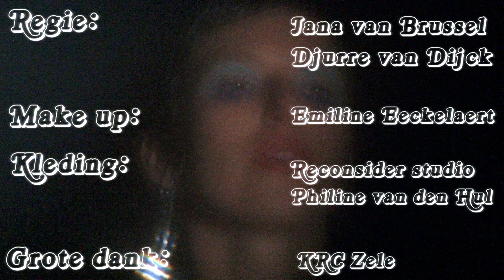Alison Jutta - For You (official video)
Videoclip for For You by Alison Jutta.

Concept and directing: Djurre van Dijck, Jana van Brussel
Clothing: Reconsider Studio, Philine van den Hul
MUAH: Emiline Eeckelaert

Composition, lyrics, vocals, keys: Alison Jutta
Drums: Casper de Geus, Liam Gruijters
Bas: Casper de Geus
Trumpet: Romain Bly
Mix: Paulo Rietjens at Frontal Studio
Master: Pieter de Wachter at Equus Audio mastering